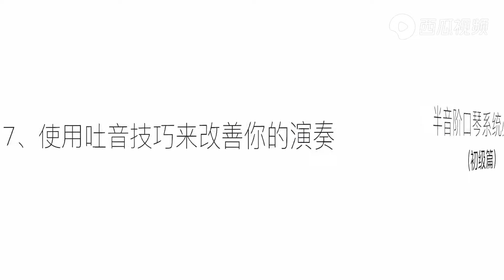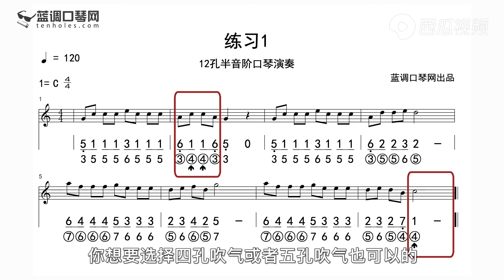易学的半音阶口琴教程｜第七课：吐音技巧【吹口琴的小园园】